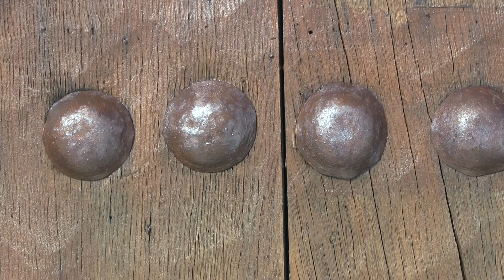CASTILLO DE ARGÜESO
El Castillo de Argüeso sobrevolado con un DJI Phantom 3 Advanced. Imágenes tomadas el primero de Marzo de 2016. Cantabria, paraíso de los mil únicos parajes.

¿Te apetece ver más? Sólo tienes que visitar mi web